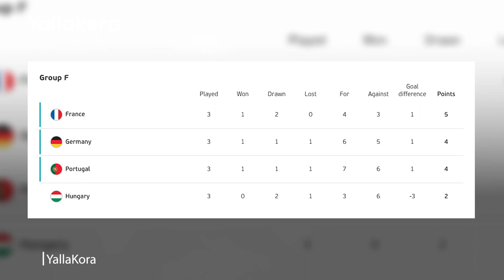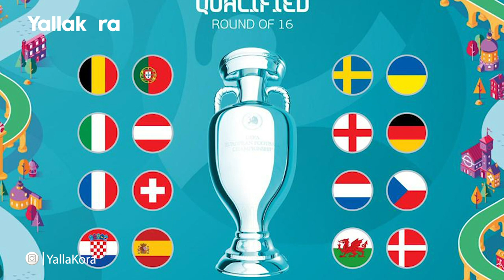محمد مصطفى يحلل دور ال١٦ باليورو.. مواجهة كلاسيكية وثأر يعود ل٢٥ عاما ورقم جديد في انتظار رونالدو